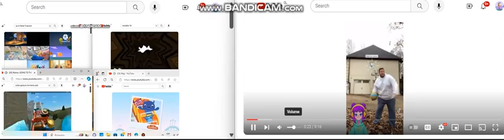Up To Faster 13 Parison